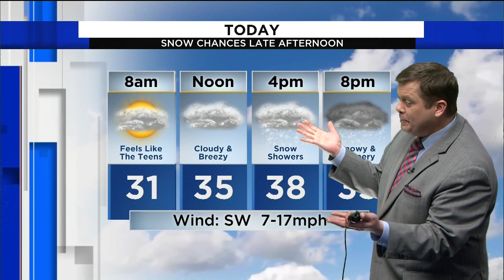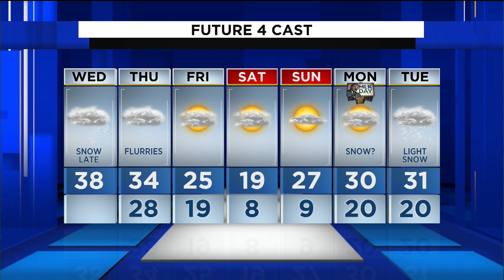Metro Detroit weather forecast for Jan. 12, 2022 -- 7 a.m. Update